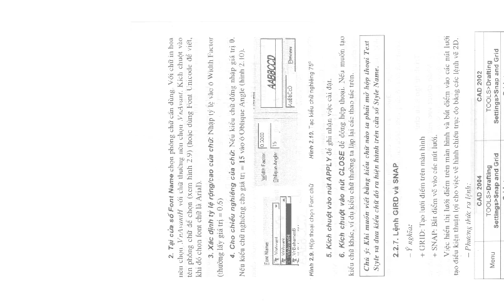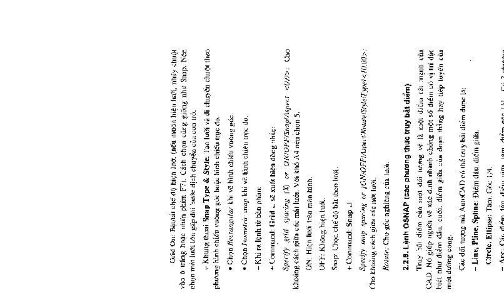Giáo trình vẽ cơ khí với Auto Cad 2004 part 3